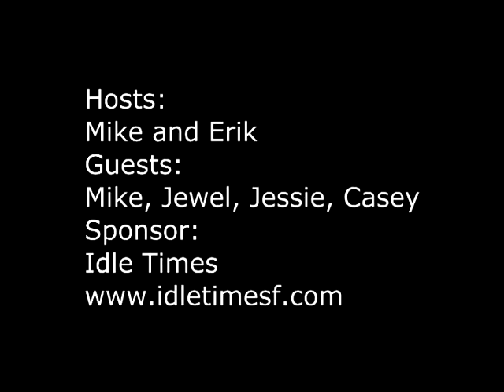Find Your Wine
Wine Class 19:  Find Your Wine
Quit drinking the same old overoaked chardonnay and cab.  Learn about new and exciting varietals.
With Pee Wee Ass vs. Dee Dee Puss